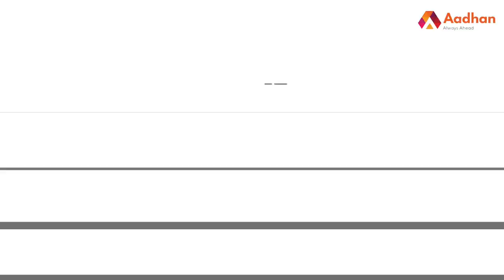2021 சட்டமன்ற தேர்தல் நடப்பது சந்தேகம் | யதார்த்த ஜோதிடர் ஷெல்வி | PPK - 130 | Aadhan Tamil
2021 சட்டமன்ற தேர்தல் நடப்பது சந்தேகம் | யதார்த்த ஜோதிடர் ஷெல்வி | பெரிதினும் பெரிது கேள் -130 | Aadhan Tamil